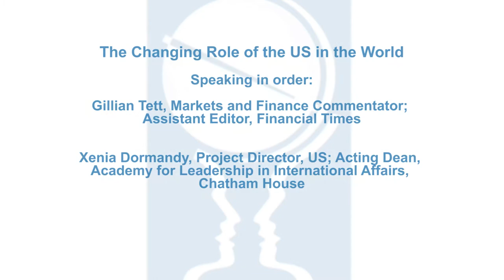The Changing Role of the US in the World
In light of the recent government shutdown and the debt ceiling crisis Xenia Dormandy, Project Director, US; Acting Dean, Academy for Leadership in International Affairs, Chatham House and Gillian Tett, Markets and Finance Commentator; Assistant Editor, Financial Times discuss how the role of the US in the world is changing and assess if this is due to Washington's dysfunction or a shift in its approach to leadership. Considering America's recent record of taking a supporting rather than leading role in intervention, and the potential economic and geopolitical consequences of a change in the US global position and the resulting effect on America's image and impact abroad.